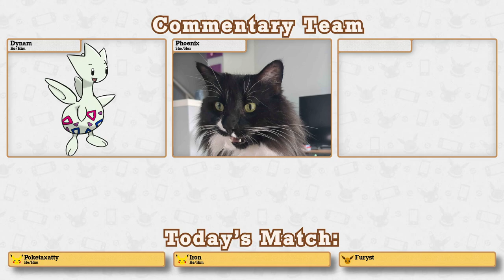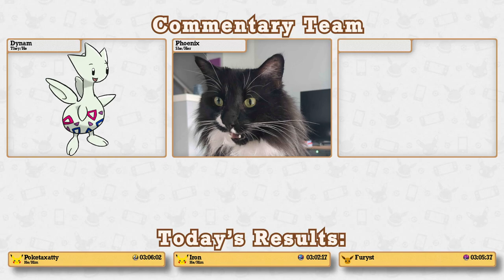LGPE Any% NMS Tournament 2024 | Swiss Round 3 | Poketaxatty